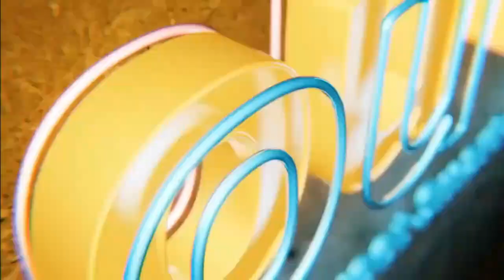Quote: The happiness in your life